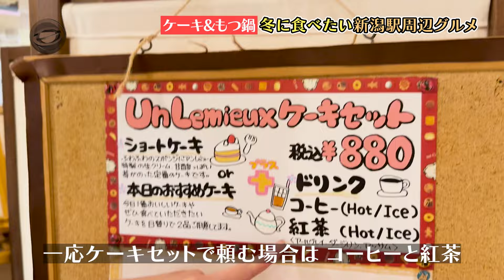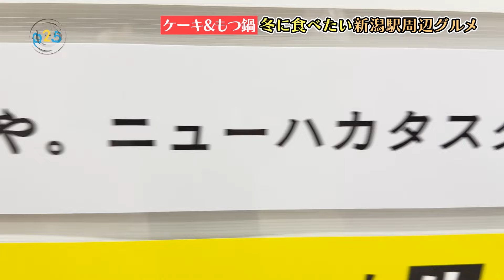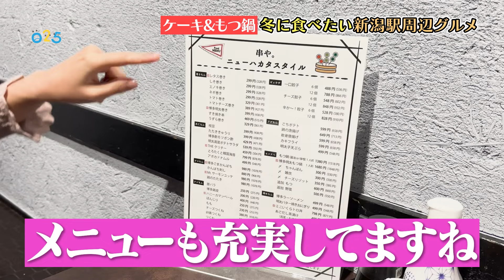【冬グルメ】新潟駅周辺で楽しめる、冬に食べたいあったかグルメ&ケーキが最高すぎた！！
このチャンネルでは、「新潟を、もっと楽しく」をテーマに、
新潟のグルメや、お出かけ情報をYouTubeのオリジナルコンテンツとして投稿しています！

お店一覧
・アン レミュー